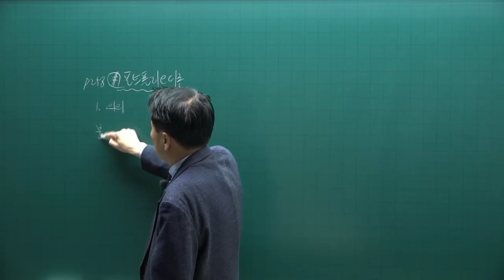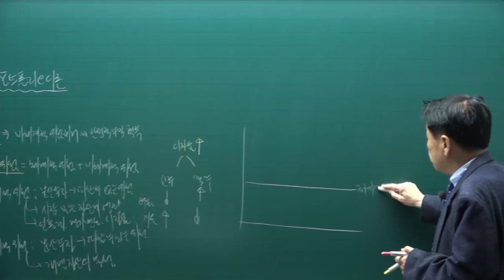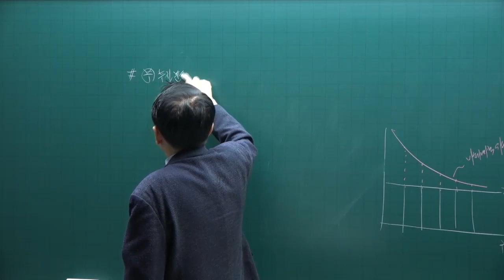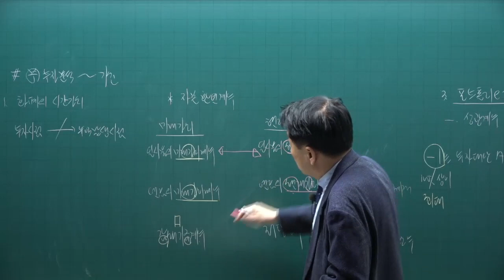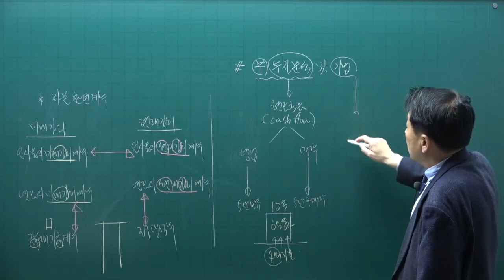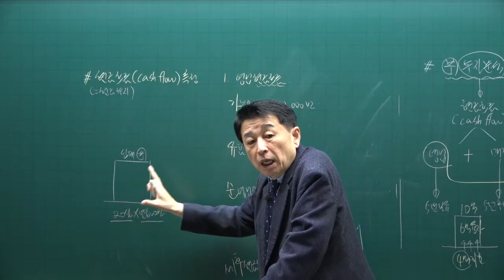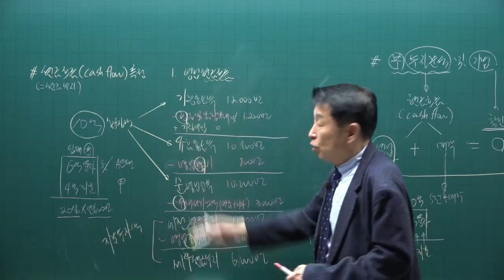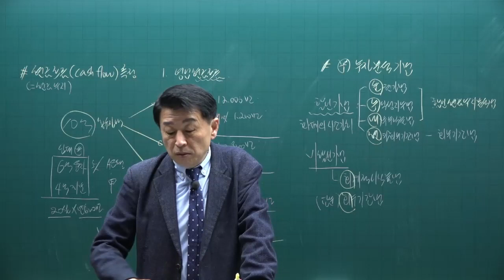[공전무] 제 33회 공인중개사 부동산학개론 기초이론 18강